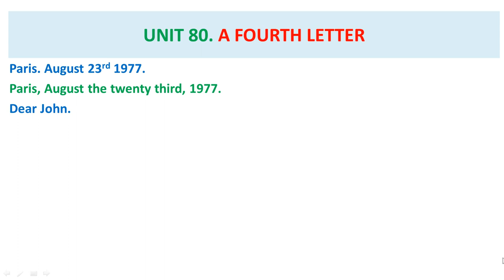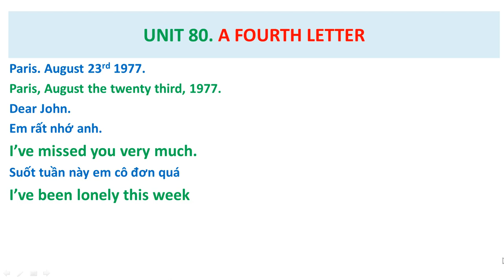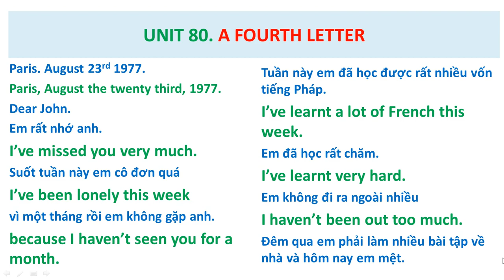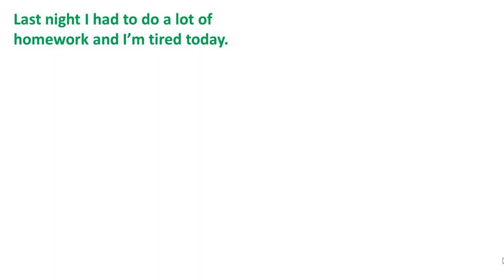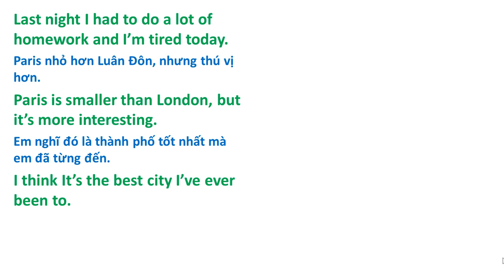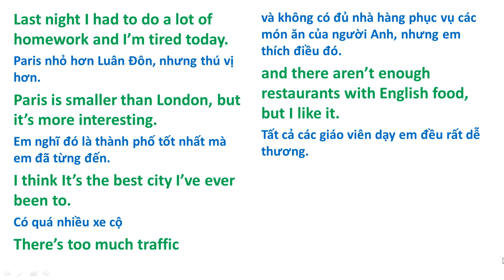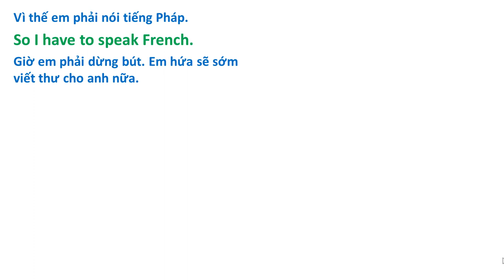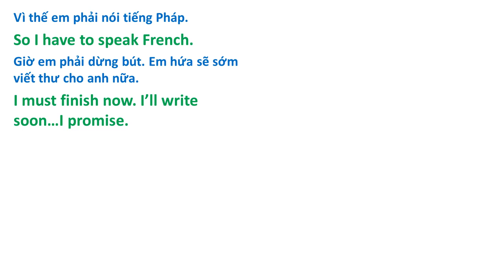Bài 80 ( Streamline 1 ) A Fourth Letter - Lá Thư Thứ Tư.